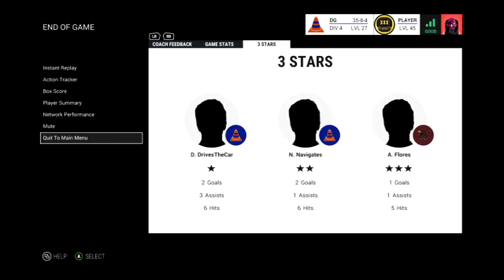NHL 17 - EASHL Road to Division 1 - Division 4 vs L Own the Moment L